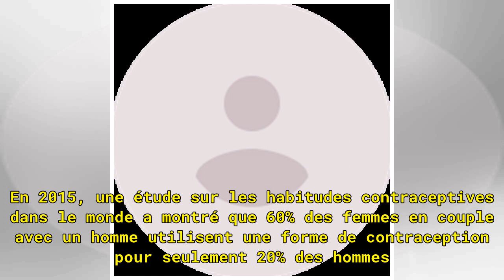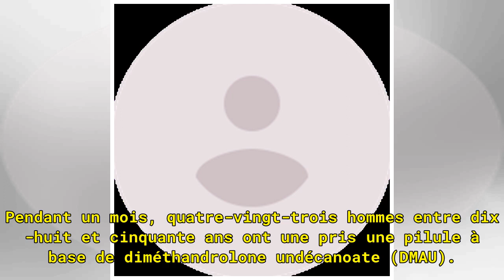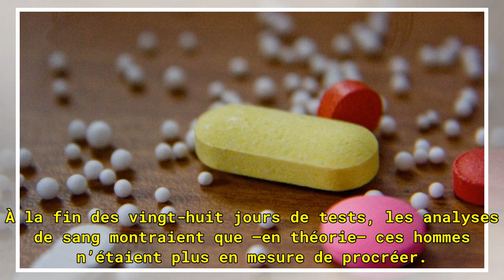Contraception masculine: enfin des résultats concluants (ou presque)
Temps de lecture: 2 min — Repéré sur Quartz On avait perdu tout espoir de voir une méthode de contraception masculine commercialisée un jour… Voilà plusieurs dizaines d'années qu’une alternative à la pilule féminine est en cours d’élaboration, mais sans grande réussite. Les femmes sont souvent les s...